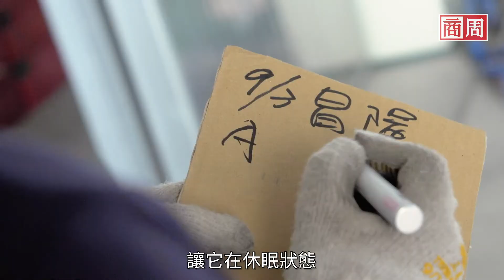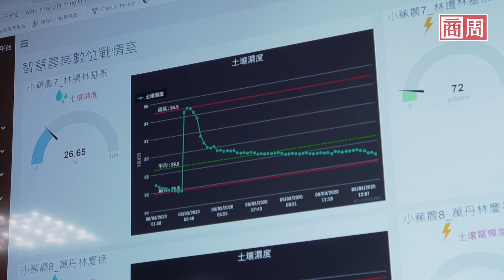台灣之光！開箱香蕉大王的AI戰情室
身處國境之南、人口僅約一萬人的南州鄉
余致榮出產的香蕉，不僅賣遍全台灣，還進軍千里外的日本

你在全台數千家超商龍頭門市、以及知名美式賣場買到的香蕉，半數由他供應；甚至，今年經由他手外銷日本的香蕉，估計逾一千噸，佔台灣全年外銷量約三分之一

在這位屏東香蕉王的背後，其實是一個曾逃離家業的蕉農之子，想讓台灣香蕉重返榮光的故事！